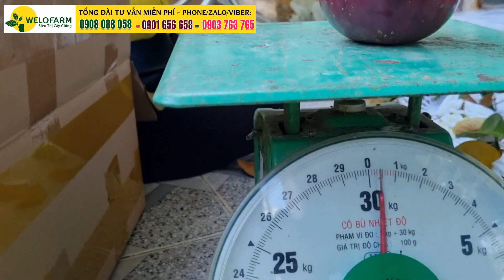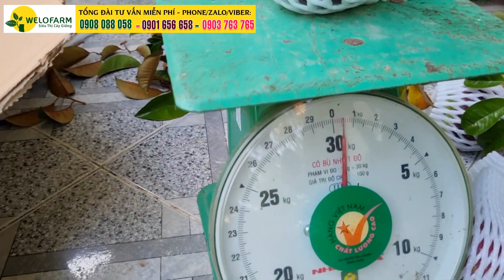VÚ SỮA MICA ĐANG ĐƯỢC THƯƠNG LÁI THU MUA, VÚ SỮA TÍM KHÔNG MỦ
1. Trụ sở chính của công ty: Siêu Thị Cây Giống Welofarm Bến Tre – QL 57, ấp Tân An, xã Long Thới, huyện Chợ Lách, tỉnh Bến Tre (cách cầu Nhà Thờ Cái Mơn lớn 700m)
2. Chi nhánh trực thuộc: Siêu Thị Cây Giống Welofarm Tiền Giang – 182 đường 868, ấp 3, xã Tân Bình, TX Cai Lậy, tỉnh Tiền Giang.